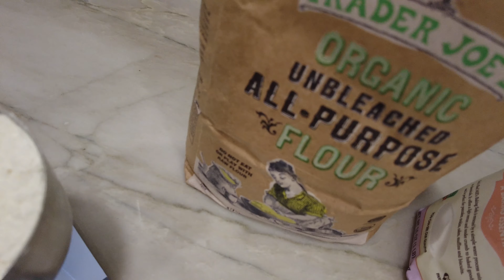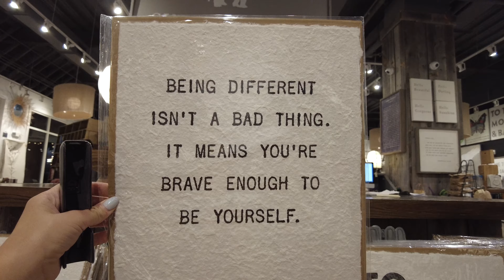A day without electronics VLOG Sloan's ice cream try out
What we did in a day without gadgets!
Sundays are always NO GADGET DAYS for the whole family, well except for our camera haha thats a given. We believe in balance and the only way to achieve that is to unplug one day a week and make it all about family.
Welcome to our daily vlog and see you tomorrow!

Our home is geared with the following:
Coffee machine
Zinc cream i use on my face

Our address should you want to send us anything:
Family Daylife
7050 W Palmetto Park Rd, suite 15-153